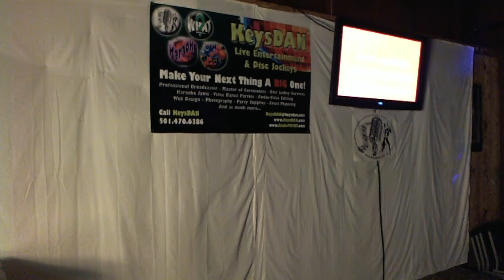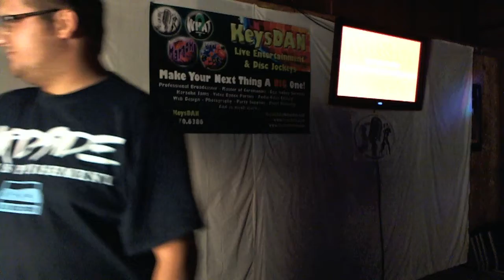Brant Moore Good Ride Cowboy {Karaoke by KeysDAN} 2